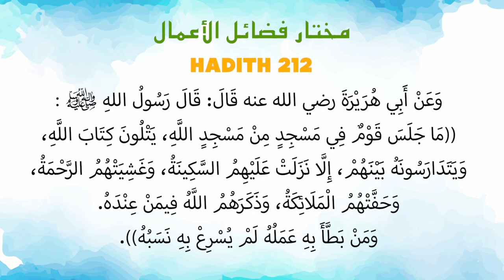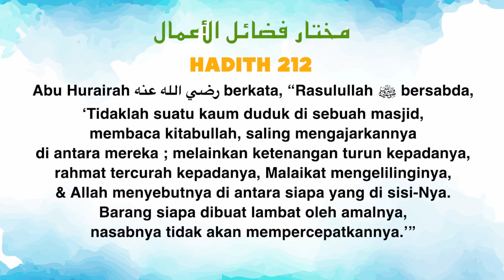Ustaz Amin - Hadith Mukhtar 212